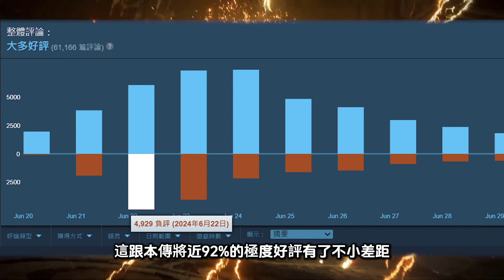【艾爾登法環 黃金樹幽影】法環DLC通關心得，真的不好玩嗎，有哪些優缺點一次告訴你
《火炬之光：無限》SS5年度新賽季，開跑啦
最爽打寶賽季
全新裝備打造與神格石板烙印系統
英雄全新異界天賦樹及全新特性
還在等什麼

如果想要支持R哥，又不想被抽太多手續費，歡迎用歐付寶支持R哥喔，讓R哥能繼續娛樂大家，感謝
歐付寶支持R哥
頻道會員也開通了喔，想要讓名字變綠色拿到真香貼圖嗎？
FB的休閒電玩粉專

哈囉，大家好我是R哥，是個愛打電動的中年大叔，除了上影片外，平日晚上也會直播玩玩遊戲，歡迎大家有空來跟我聊聊天，如果喜歡也請你幫忙我按個讚跟訂閱支持我一下囉，感謝你